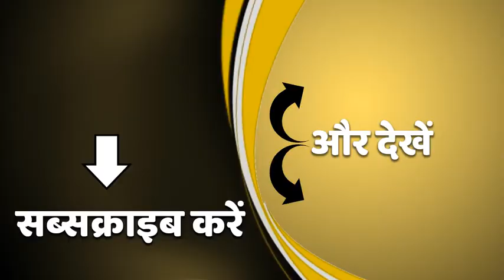Sanjeet Yadav Murder Case के गुनहगारों पर लगेगा गैंगस्टर एक्ट | Kanpur | ABP Ganga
कानपुर के संजीत यादव अपहरण और हत्याकांड में अब पुलिस ने बड़ी कार्रवाई की है. पुलिस ने इस मामले में 7 आरोपियों पर गैंगस्टर एक्ट लगा दिया है. जिसमें रामजी शुक्ला को गैंग का लीडर बताया गया है.